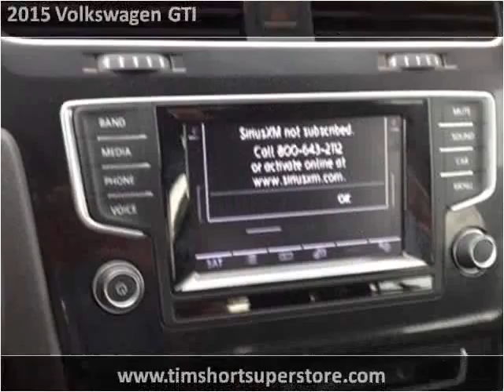2015 Volkswagen GTI Used Cars Pikeville KY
This 2015 Volkswagen GTI is available from Tim Short Superstore.